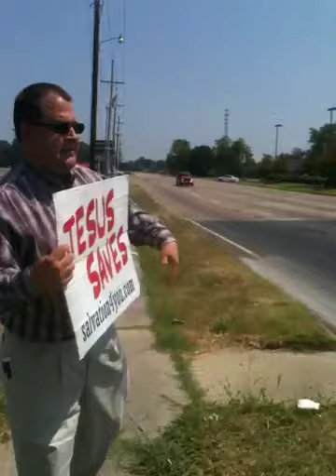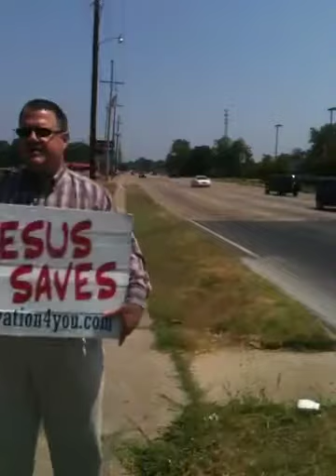Traffic Light Evangelism #2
Bro. Scott holding a sign on the Same street corner.